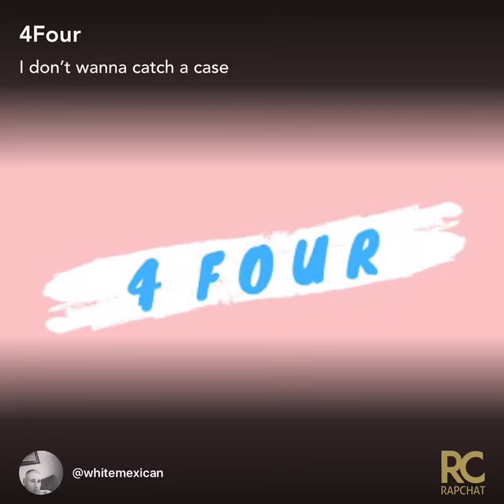Whitemexican - I don’t wanna catch a case